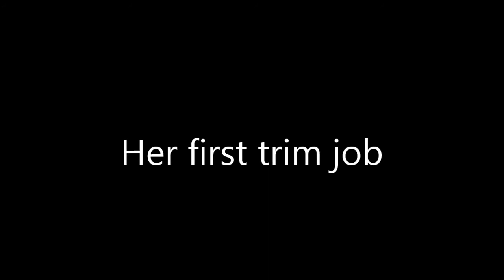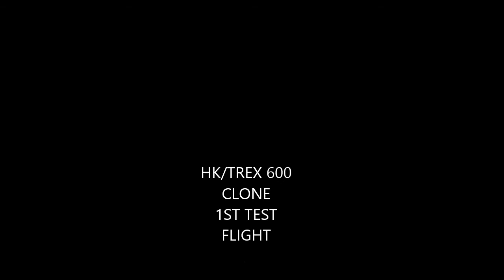HK/TREX600 , SHOT WITH 808 KEY CHAIN CAM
Gyro turn down to far,or its just me, 1st flight on the big bird